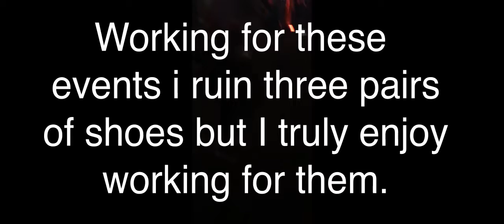Escape Halloween 2021Behind the scenes of a worker